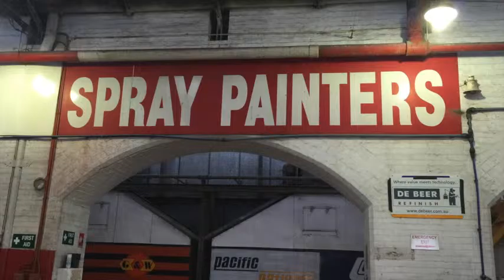Painting The Indian Pacific Trains With Duraliner.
Duraliner, owned by Justin Acton,  painting the IIndian Pacific Trains in South Australia.